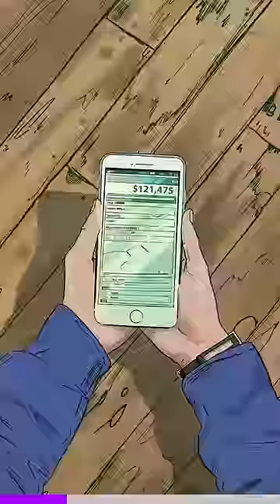They’re suddenly rich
This is the story of Robert Williams and Tiffany Williams and how they woke up one day only to suddenly find $120,000 in their bank account